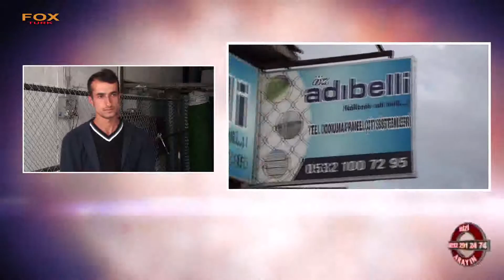ADIBELLİ TELÖRGÜ VE PANEL ÇİT SİSTEMLERİ - ESKİŞEHİR ODUNPAZARI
ESKİŞEHİR

ODUNPAZAR